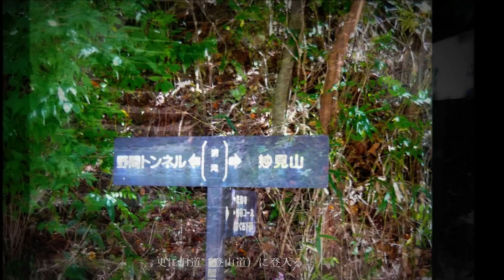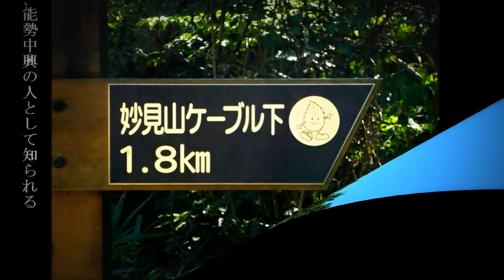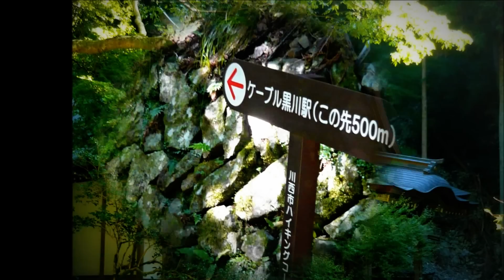秋晴れの下、能勢妙見山を登り下り 2012.10.03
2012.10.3 秋晴れの下、妙見口から国道477号を跨いだ〝妙見山登山・初谷コース〟登り口に車を置き、初谷川上流に沿って山道、渓谷を歩き能勢妙見山まで登り、頂上より妙見ケーブル黒川駅を経由し道端に駐車している吉川まで歩きました